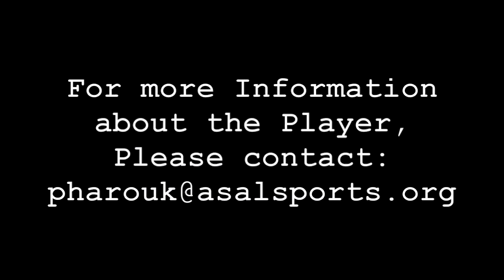Fabian Ramirez - 2019 Graduate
Name: Fabian Ramirez
Position: FWD/CAM
Country: USA
2019 Graduate